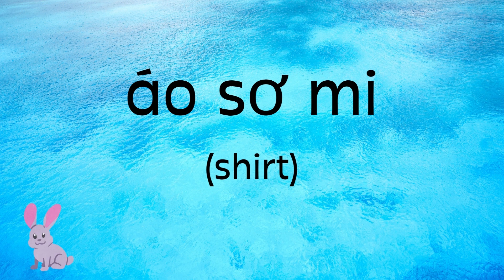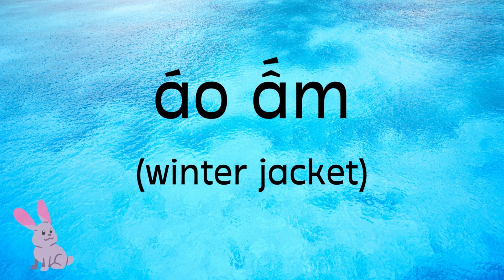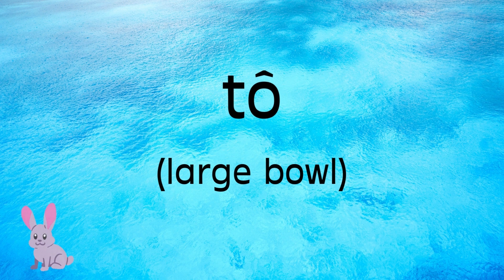500 useful Vietnamese words - Part 9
Links to vocabulary lessons